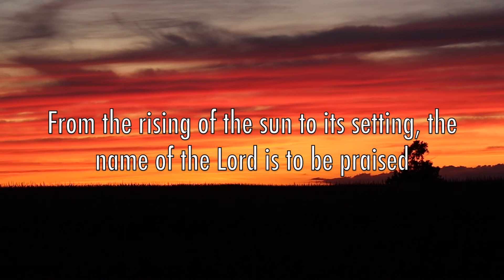July 25, 2021: Who Will See God?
Welcome to North Broadway Baptist Church! We are glad you were able to join us online for the message.

If you want to reach out to the church with any prayer requests or want to know information about us, you can get in contact with us.

You can also check us out other places online as well!